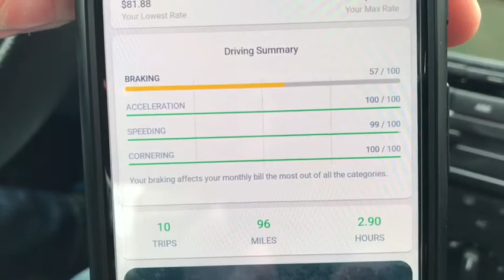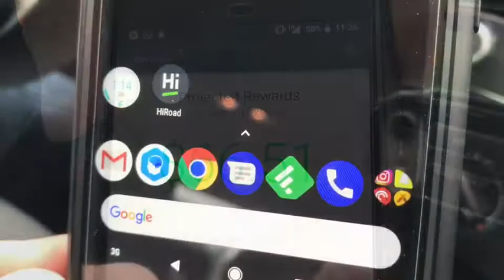New HiRoad Insurance App helps Corey Rastello of Providence become a better driver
Providence Journal video by Bob Breidenbach